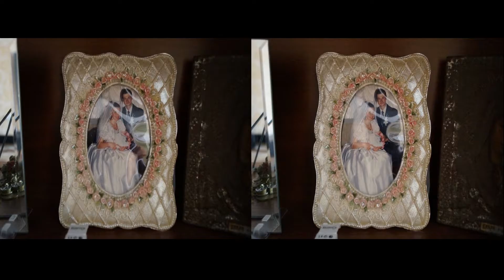My Room 3D !The Comfort Of Home !3d vr video ( Google Cardboard )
My Room 3D !The Comfort Of Home ! BEST 3D VIDEO .( side-by-side )
The house in which I live ! My room in 3D !
glasses ANAGLYPH

3d vr video virtual reality glasses for smartphone movies games google cardboard .
Gear VR
Best 3D Video SBS , 3D POP OUT EffecTs

3D Photo

Put on 3D glasses and enjoy the amazing pop out 3d effect on this video

I'm looking for an interesting job ! I'm Waiting for proposals for cooperation !